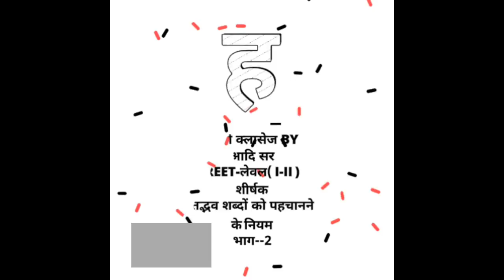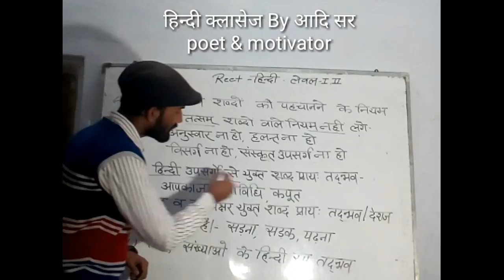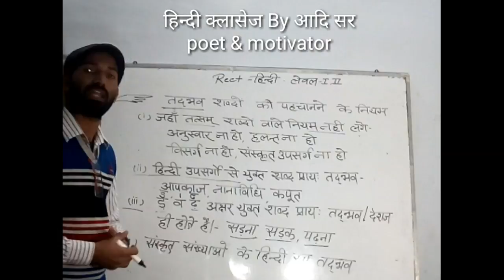Hindi vyakrn|हिंदी व्याकरण-तत्सम शब्द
हिन्दी क्लासेज By आदि सर